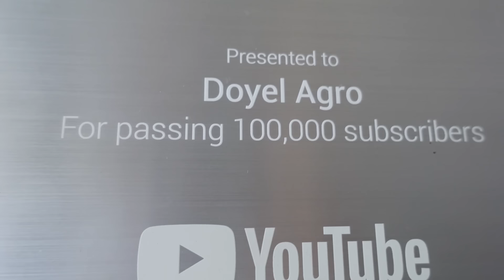এক লক্ষ সাবস্ক্রাইবারের জন্য এক লক্ষ টাকা | Doyel Agro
শীতের সকাল উপভোগ করতে দরকার শীতের পোশাক আর পকেটে টাকা।